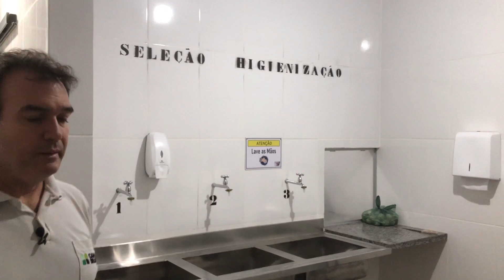AULA 3: O Caminho Passo a Passo para Produzir uma Cachaça Premiada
Inscreva-se no nosso Curso "Lucrando com Destilados", oferecido por nós da Fazenda Escola Cana Brasil, a maior escola do Brasil em cursos de destilados com mais de 30 anos de experiência e mais de 6000 alunos formados. Nesse curso, vamos mostrar o passo a passo para lançar sua marca de sucesso e ganhar mais de 12 mil reais por mês vendendo seus próprios destilados.